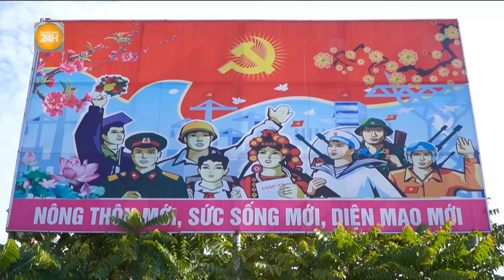Sắc đỏ ngập tràn thủ đô, người dân phấn khởi hòa cùng niềm vui trong ngày 2/9 | Toàn cảnh 24h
Toàn cảnh 24h| Hà Nội rực rỡ sắc đỏ trong ngày Quốc khánh 2/9. Từ sáng sớm, các con phố đã nhộn nhịp với dòng người đổ ra đường, hòa cùng niềm vui chung của dân tộc.